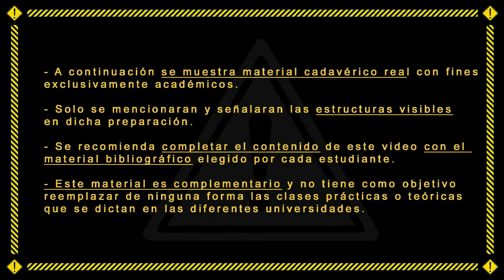Muslo: músculos anteromediales - UAD - Primera Cátedra de Anatomía - FMed - UBA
Mostración en un preparado de los músculos de los compartimientos anterior y medial del muslo, sus inserciones y disposición en la región inguinal.